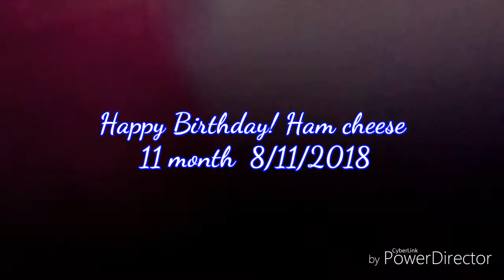Sabongkoch Suwannawong ep.43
8/11/2018  11เดือนกับพัฒนาการของลูกสาว ที่ทำให้พ่อรู้สึกดี เหมือนถูกรางวัลที่ 1 30ใบ ประมาณนั้นเลย